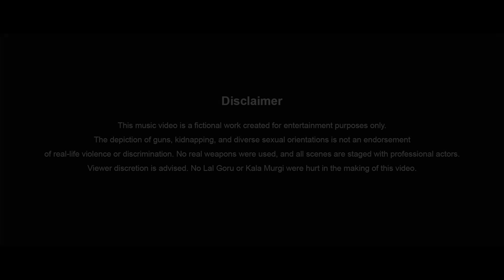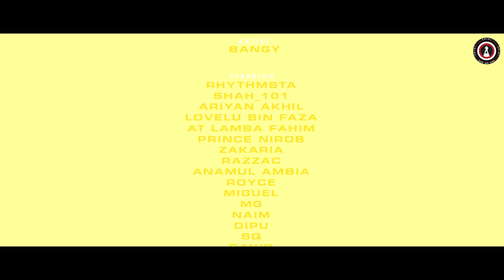OULO KAMLA | Bangy | Sylheti Rap | SR101 Music Video 2024 | 4K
This Sylheti Rap Music Video of 'Oulo Kamla' by Bangy is a reply to 'Shaamla' from Shutter Speed. 'Oulo Kamla' brutally replies to Fokir Lal Miah and his Chhatak Cypher crew. SR101 Music kickstarts with a Bangla diss Rap in 2024 for all the Sylhety and Bangla Rap music fans with the voice of the new generation.

Credits:

Title: Oulo Kamla

Artist: Bangy

Starring:
Rhythmsta, Shah_101, Ariyan Akhil,
Lovelu bin Faza , At lamba Fahim, Prince Nirob,
Zakaria, Razzac, Anamul Ambia, Royce, Miguel,
MG, Naim, Dipu, SQ, Rayid & Opu Rahman

Cinematographer: (Sylhet Bangladeshi): Mir Yamin
(United States): Tasnim Talebi (Talebi Films)

Directed by: BSB101 & Opu Rahman

Co-Director: Mir Yamin

Music Producer: Zeek & The Dropletz

Video Edit & Design: D1 Graffix and Media

Recording Studio: OR Music

Mixing & Mastering: The Dropletz

Special thanks to: Miguel Fearless Cuts

Connect with SR101MUSIC

👉👉 3:30